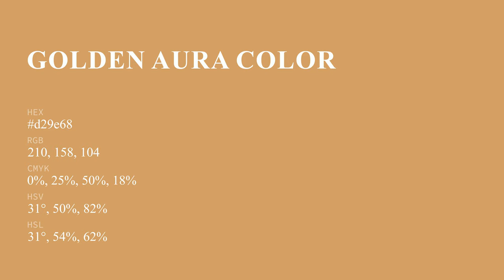Golden Aura color d29e68 hex color - Orange color - Cool color d29e68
What color is Golden Aura ? d29e68 hex color - Orange color - Cool color d29e68

Hex d29e68 Color Code is also known as Golden Aura color.